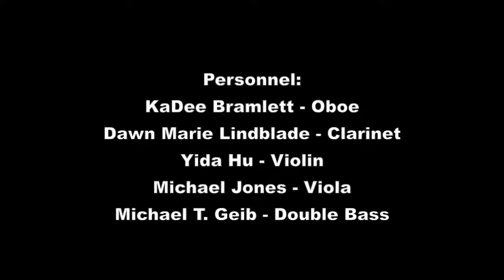Prokofiev: Quintet, Op 39 II